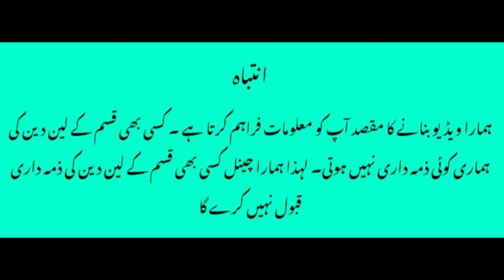Mobile accessories wholesale market | Mobile Accessories Importer | Branded Mobile Accessories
Thanks

Mobile Accessories Importer
Branded Mobile Accessories